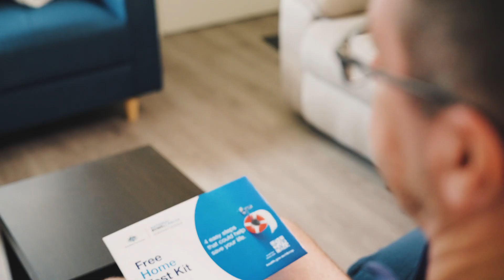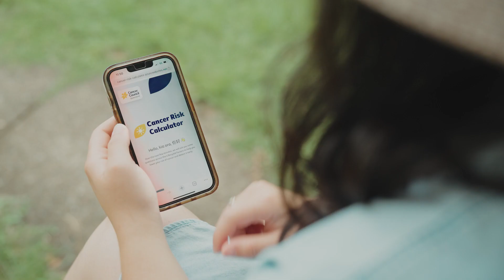Cancer Risk Calculator 2.0 - Lift Your Score, Lower Your Risk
Ready to take your cancer prevention game from 0 to 100? Lift your score, lower your risk!

Our free calculator is the first step towards getting your cancer risk under control.

Use it to find out which of these six small, incremental lifestyle changes can drastically reduce your risk:
- Quit smoking
- Drink less alcohol
- Up your nutrition game
- Get some movement every day
- Be sun safe
- Know your body and get screened

It’s easy to make changes once you know where to start, so get your scores today!